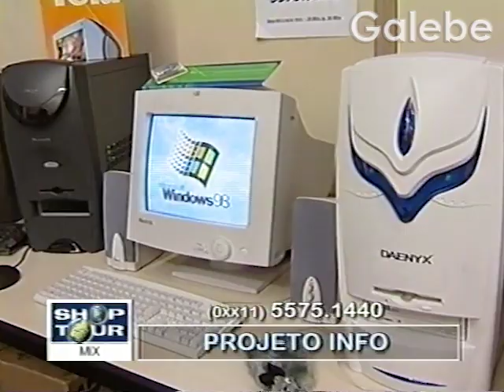PROJETO INFO CLAUDIA SPINELLI GALEBE 31 08 2001 4